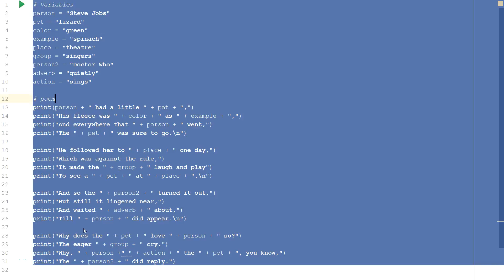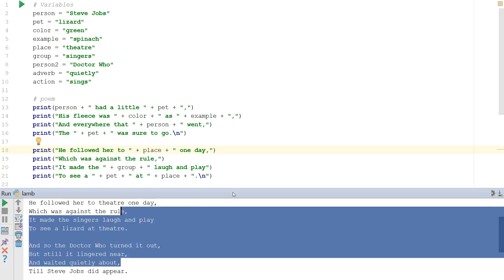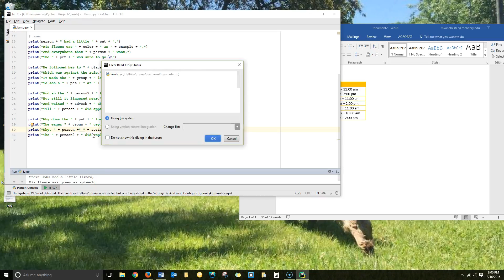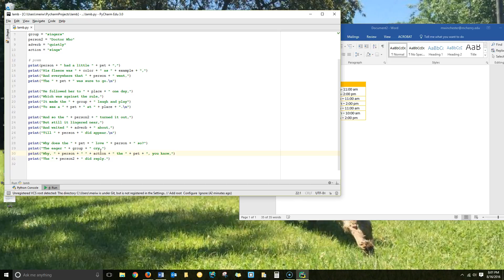Python - madlibs-1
Introducing variables in python by creating a version of the old madlibs style text game